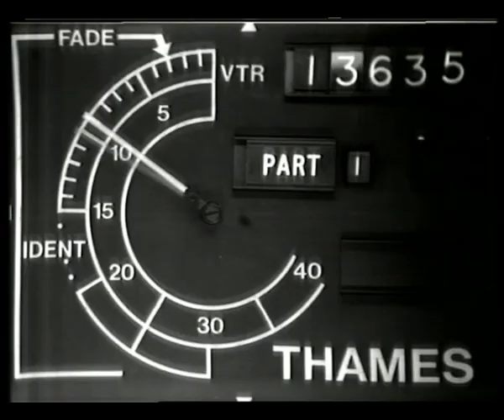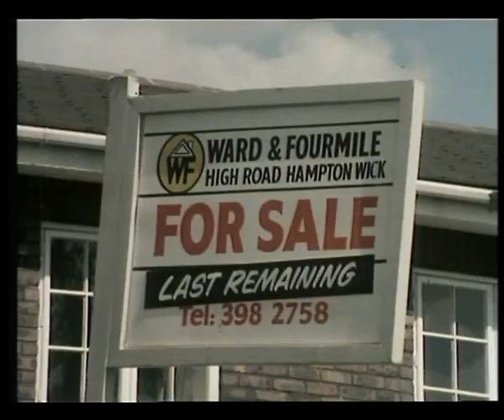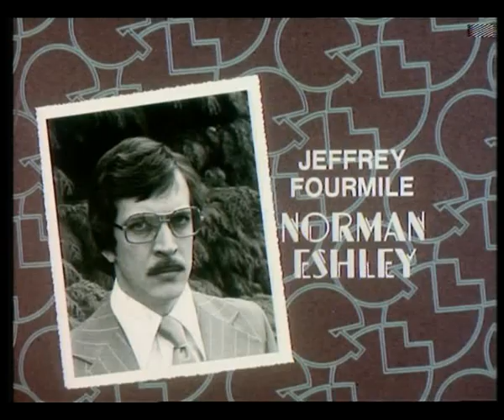George and Mildred Season 1 Episode 1 S01E01 Moving On Full Episode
George and Mildred Full Episode
Season 1 Episode 1 - Moving On

George and Mildred is a British sitcom produced by Thames Television and first aired between 1976 and 1979. It is a spin-off from Man About the House, and starred Brian Murphy and Yootha Joyce as constantly-sparring married couple George and Mildred Roper. The premise of the series had George and Mildred leaving their flat as depicted in Man About the House due to compulsory purchase order from the council and moving to a modern, upmarket housing estate in Hampton Wick. Their arrival horrifies their snobbish neighbour Jeffrey Fourmile, a middle-class estate agent who fears the Ropers' presence will devalue his home.

Classic 70's British comedy
Starring
Yootha Joyce
Brian Murphy
Norman Eshley
Sheila Fearns
Nicolas Bond-Owen
Roy Kinnear

In this episode, having to move, George and Mildred view a property in Hampton Wick on "a small rather exclusive development". They are shown around by the snobbish estate agent Jeffrey Fourmile, who could also be their new neighbour, if Mildred has her way. Fourmile denies he is a snob. When George and Mildred go to see the house a second time, they discover it has been sold. However, Fourmile had pretended it had been sold in an unsuccessful attempt to prevent the Ropers from moving in.